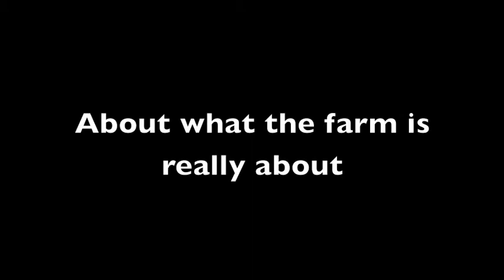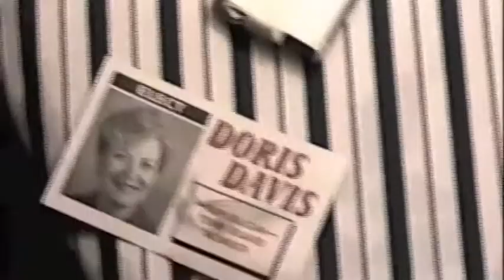Matt Davis and his Maple Syrup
A Birthday Message for Matt Davis